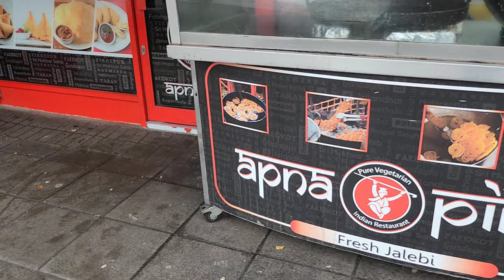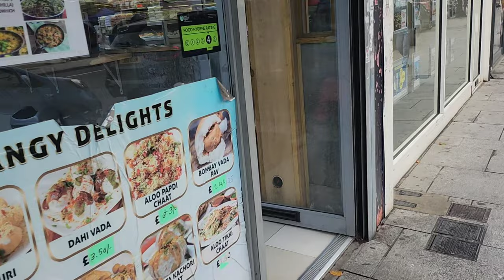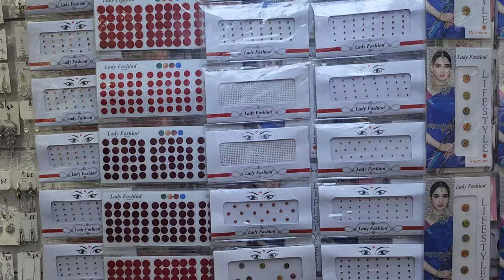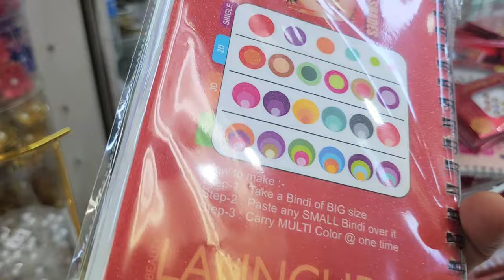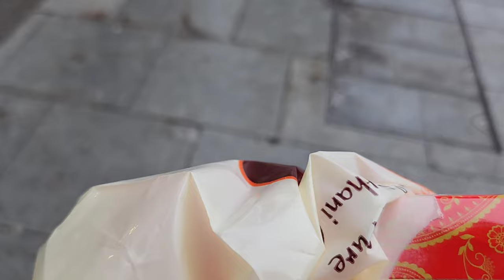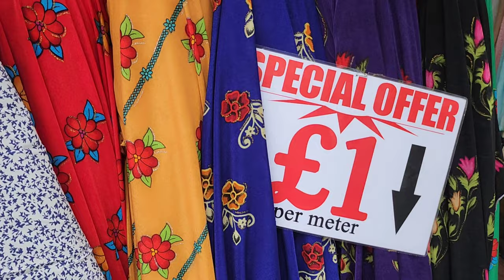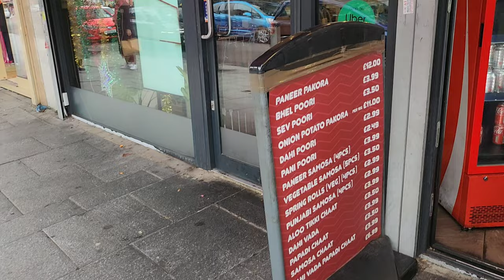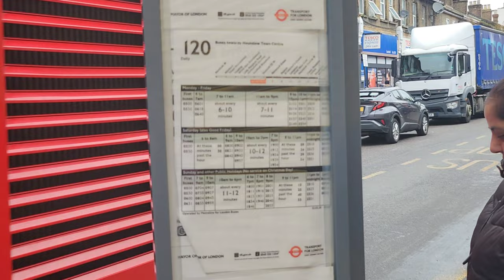Southall London - Exploring street food and Market || Mini India in London